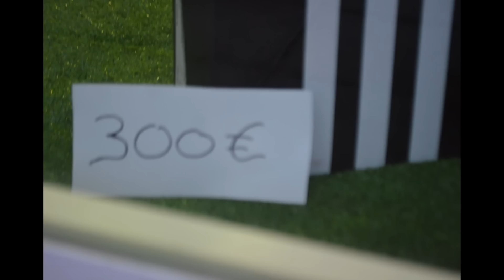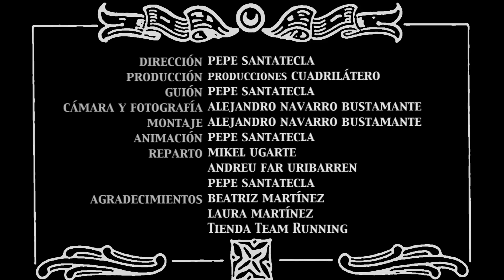Camper 'A For Action' Competition Winner: "Un zapato llamado Camper"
Camper and Ciudad de la Luz, Europe's most advanced film studio, launched a competition to depict either a Camper shoe or the brand and the backdrop, the city of Alicante and the films themselves no longer than five minutes and either fictional or documentary in style.

The winning film is "Un zapato llamado Camper", was produced by Pepe Santatecla and Alejandro Navarro.